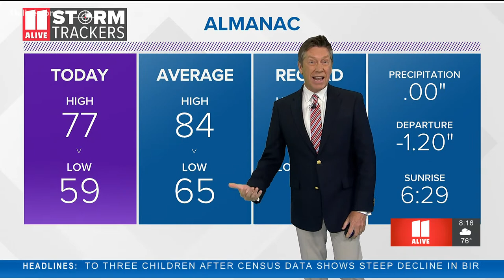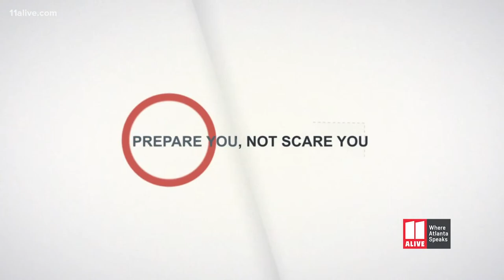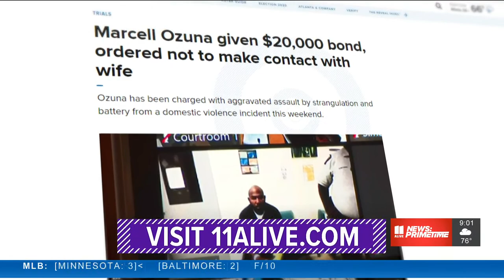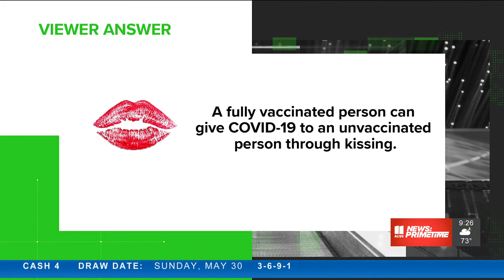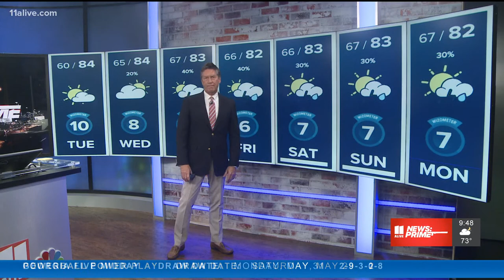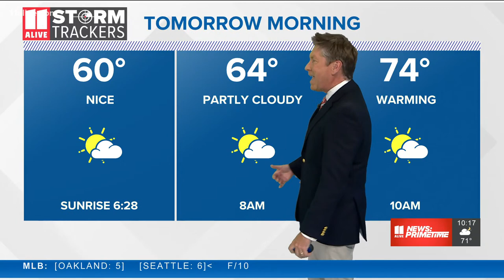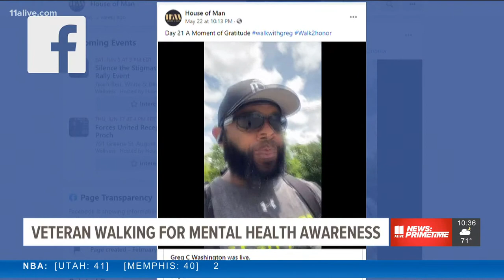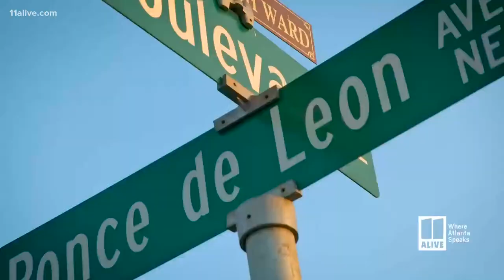Watch Live | 11Alive News: Memorial Day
In different corners of metro Atlanta, people got together Monday to observe Memorial Day, remembering those who served and never made it home.